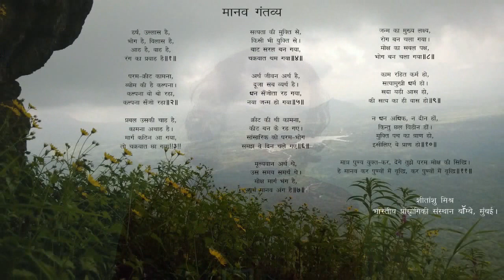मानव गंतव्य - शीतांशु मिश्र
अधिकतर मनुष्य अपने जीवन में बहुत कुछ करते हैं, किन्तु स्वयं के सर्व-प्राथमिक लक्ष्य की उपेक्षा करते हैं। हम में से बहुत से लोग ये भूल जाते हैं कि मानव शरीर का वास्तविक प्रयोजन क्या है।

||मानव गंतव्य||

हर्ष, उल्लास है,
भोग है, विलास है,
आह है, वाह है,
रंग का प्रवाह है॥१॥

परम-क्रीट कामना,
व्योम की है कल्पना।
कल्पना वो बो रहा,
कल्पना सँजो रहा॥२॥

प्रबल उसकी चाह है,
कामना अथाह है।
मार्ग कठिन आ गया,
तो चक्रवात छा गया!!३!!

सत्यता की मुक्ति से,
किसी भी युक्ति से।
बाट सरल बन गया,
चक्रवात थम गया॥४॥

अर्थ जीवन अर्थ है,
दूजा सब व्यर्थ है।
धन सँजोता रह गया,
नया जन्म हो गया॥५॥

क्रीट की थी कामना,
कीट बन के रह गए।
'सांसारिक' को 'परम'-भोग
समझ वे दिन चले गए॥६॥

मूल्यवान अर्थ थे,
उस समय समर्थ थे।
मोक्ष मार्ग भंग है,
व्यर्थ मानव अंग है॥७॥

जन्म का मुख्य लक्ष्य,
रोग बन चला गया।
मोक्ष का सबल पक्ष,
भोग बन चला गया॥८॥

काम रहित कर्म हो,
सत्यामुखी धर्म हो।
सदा यही आस हो,
की सत्य का ही वास हो॥९॥

न धन अधिक, न दीन हों,
किन्तु छल विहीन हों।
मुक्ति पथ का त्राण हो,
इसीलिए ये प्राण हो॥१०॥

मात्र पुण्य युक्त-'कर', देंगे तुझे परम मोक्ष की सिद्धि।
हे मानव कर पुण्यों में वृद्धि, कर पुण्यों में वृद्धि॥११॥

शीतांशु मिश्र
भारतीय प्रौद्योगिकी संस्थान बॉम्बे, मुंबई।

Shitanshu Mishra
Indian Institute of Technology Bombay, Mumbai.